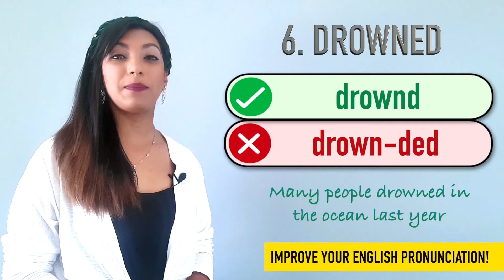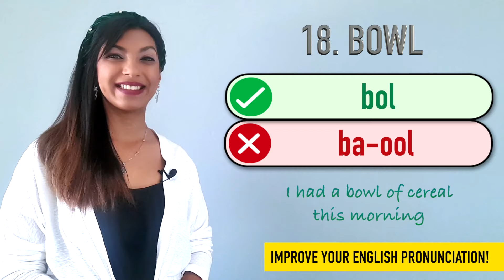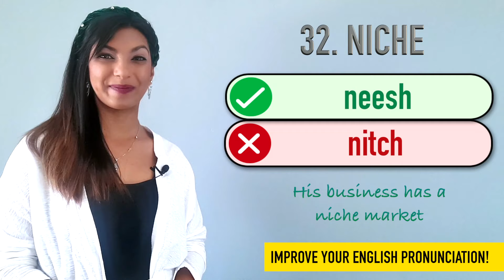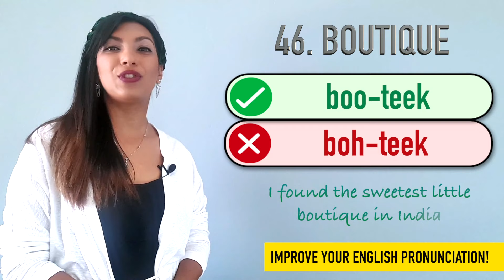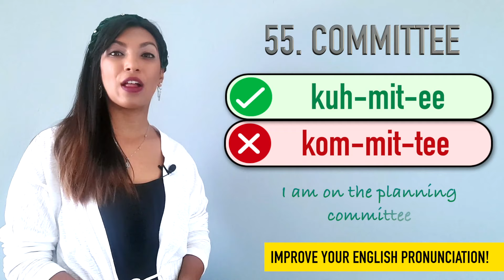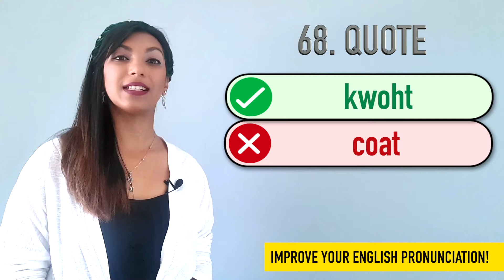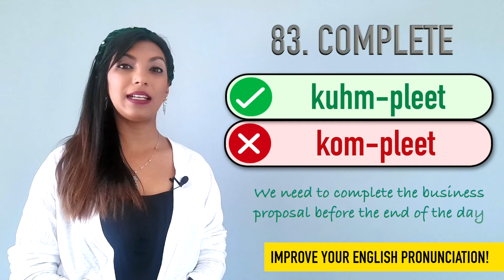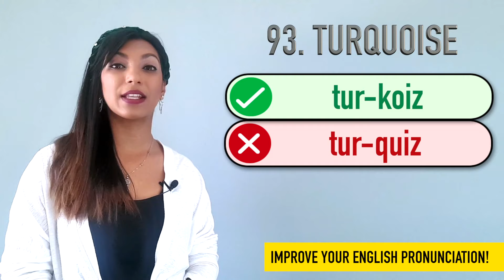How To Pronounce 100 Common English Words | English Speaking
Learn English with Level Up English presents: How To Pronounce 100 Common English Words

In this video you will learn how to pronounce 100 common English. You will learn the correct way to say these words and how to use them in a sentence to help you improve your English speaking skills.